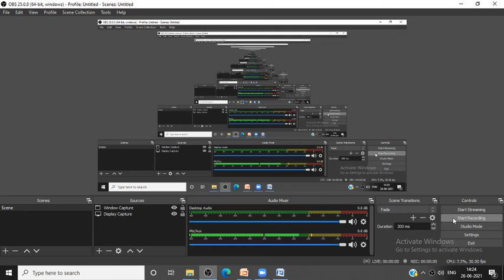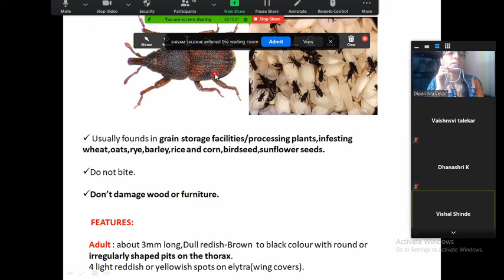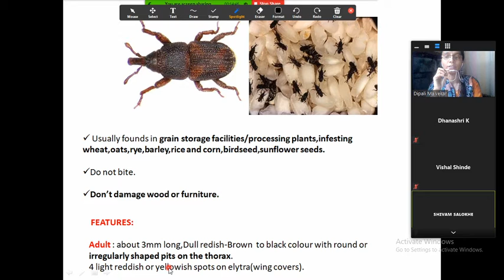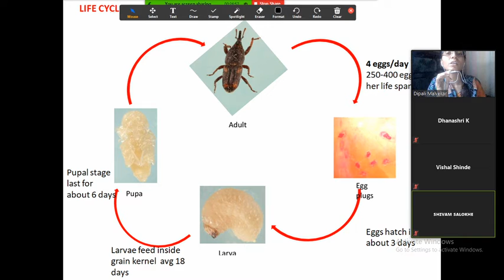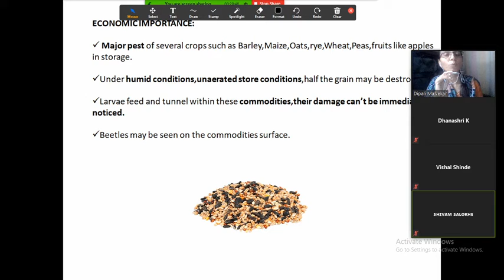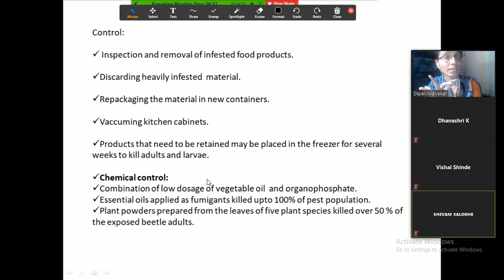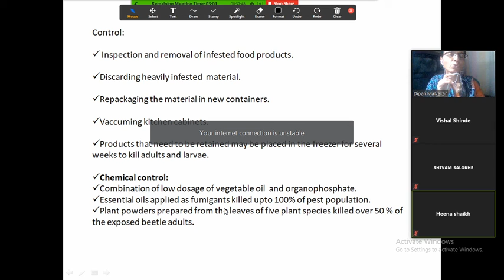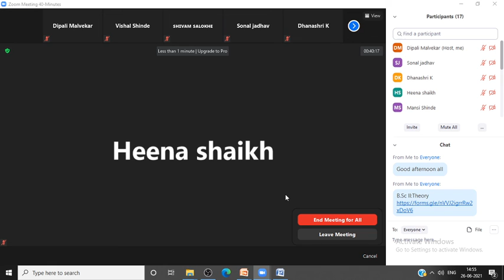Sitophilus oryzae 26 6 2021 (B.Sc II)